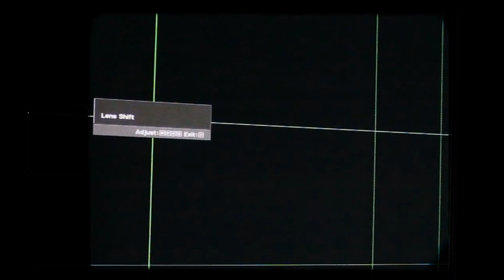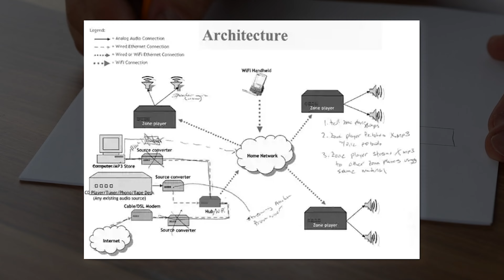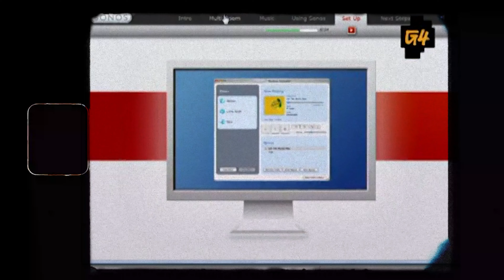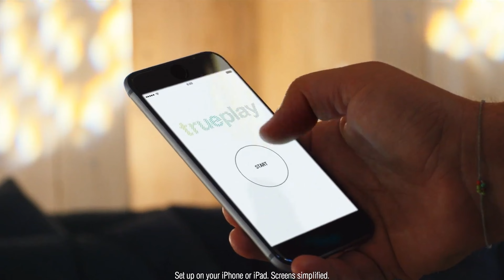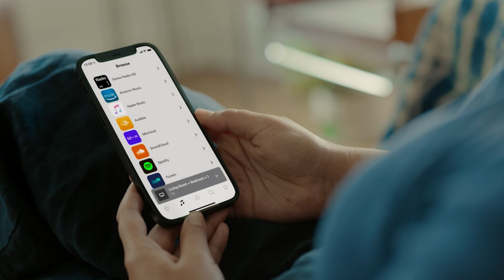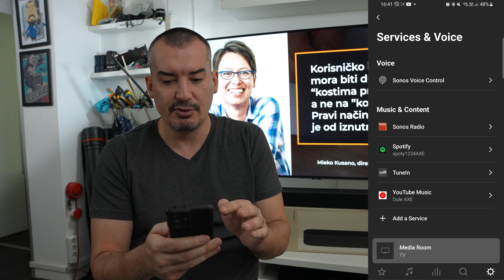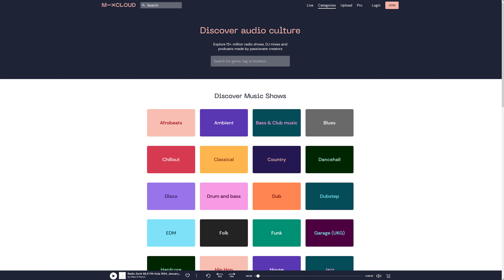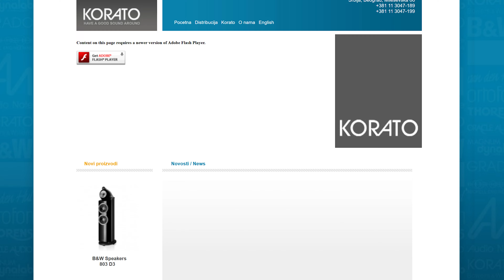NAŠ I SONOSOV ČOVEK! - Intervju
Podržite AXE:
Jednokratne BTC donacije: bc1qntkynjz8l4r2upp9jtuxhnrdlcjmkzlt73y6dj
Jednokratne ETH donacije: 0xd99B042dEd5774a0a79A7664ab744Da1C5fdd212
Coianbase:  axedonacije.cb.id